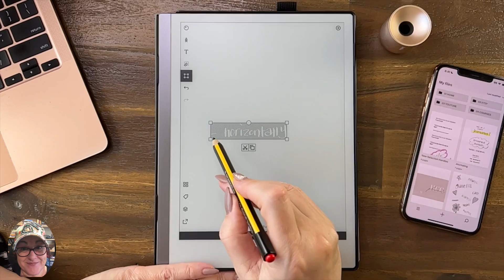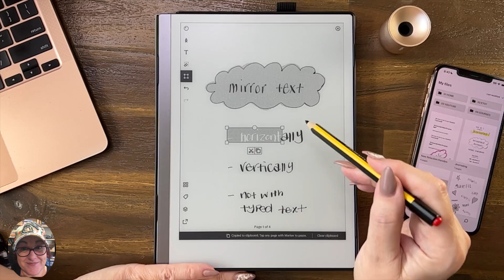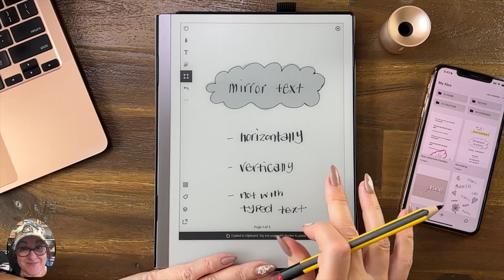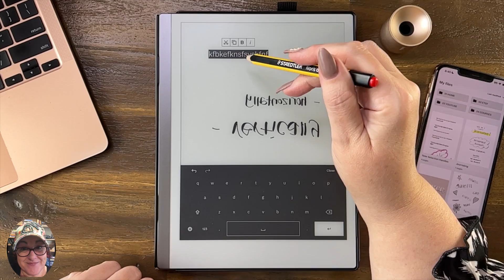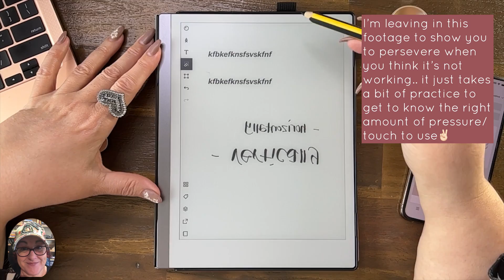How to Create MIRROR TEXT on your reMarkable🎉🌟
Jumbo Noris 180J 22 PEN
LAMY PEN
ESPRO TRAVEL LIGHT FRENCH PRESS

COURSES ARE COMING:
The Digital Template Kit (for Beginners)
Template Genie (Advanced Hyperlinking Course)

☆ FEATURED ☆
for GoodNotes, BOOX and other E-Ink Tablets like Remarkable...

☆ MY FAVES ☆

For All Your E-Ink Tablets..
reMarkable Digital Pen: Digital Jumbo Noris
reMarkable Folio Case: FINTIE Case for rM2

For Your iPad
Apple Pencil sleeve: Uppercase
iPad screen protector: PaperLike
IPad Mini 6
IPad Pro 6th Gen
IPad Air

☆ FREEBIES & SHOP ☆

Recommendations and thoughts are all my own. Thank you so much for your support 💜

00:00 Welcome Intro
00:13 Horizontal
01:33 Vertical
01:39 bonus - selection tool random info 😁
02:31 Typed Text